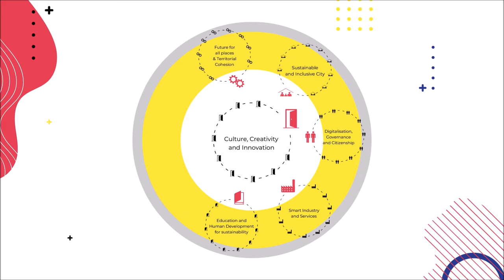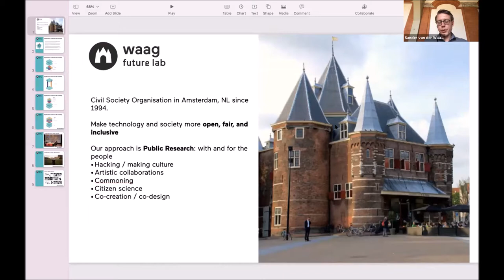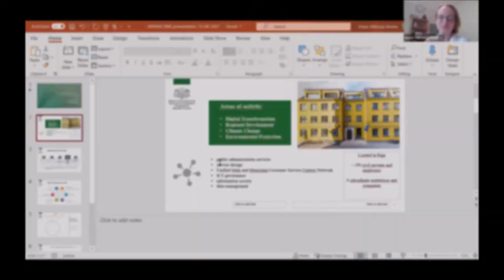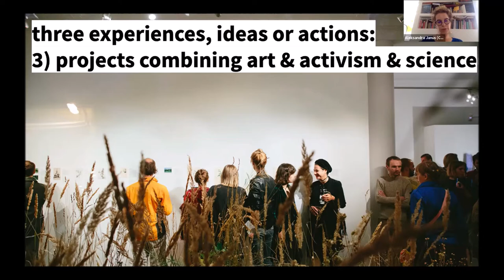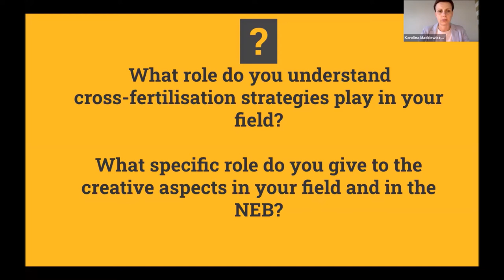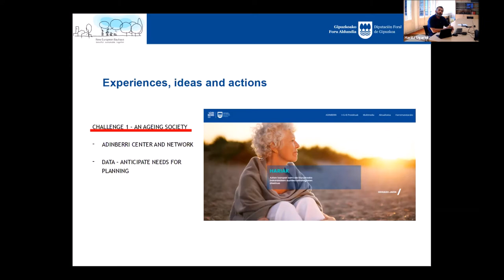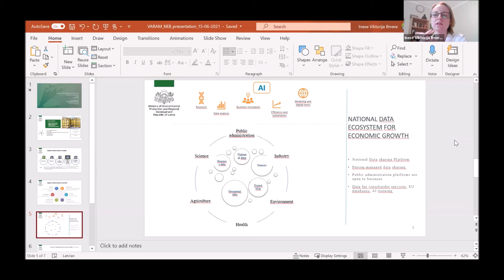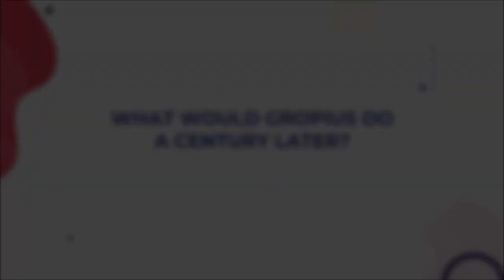Digitalisation, Governance and Citizenship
[eng] Monday, 15th June 2021
Digitalisation of our European societies needs to be rooted in a stronger foundation that respects human rights and is based on our common, public values. Citizens should be at the core of this process and should be able to take a much more pro-active role in defining how our societies are shaping digital initiatives, and be part of the governance of them. This has deep implications for how we structure initiatives such as the New European Bauhaus which has ambitious goals for how we “design future ways of living, situated at the crossroads between art, culture, social inclusion, science and technology”. How do we ensure that digitalisation and governance with citizens at the core will be addressed systemically as part of their approach? We look forward to discussing this in the session.

LEADING ORGANISATION: Waag Technology & Society
Sander van der Waal. Waag’s Reserch Director.

PARTICIPANTS
1. Geert-Jan Bogaerts. Chairman of PublicSpaces coalition and head of Digital Media at broadcaster VPRO.
2. Sophie Bloemen. Director at Commons Network.
3. Iskander Smit. Professor at TU Delft at Cities of Things Delft Design Lab, chairman at ThingsCon Amsterdam (IoT).
4. Haritz Ugarte. Head of Administration Innovation and Transformation Service at Etorkizuna Eraikiz.
5. Karolina Mackiewicz. Development Manager at MyData.
6. Aleksandra Janus. Director at Centrum Cyfrowe.
7. Inese Viktorija Ilmere. Varam Ministry of Environmental Protection and Regional Development.

Event promoted by Conexiones improbables and with the support of the Department of Culture of the Basque Government.

[cas] Lunes, 15 de junio de 2021
La digitalización de nuestras sociedades europeas debe asentarse en unos cimientos más sólidos que respeten los derechos humanos y se basen en nuestros valores públicos comunes. Los ciudadanos deben estar en el centro de este proceso y deben poder tener un papel mucho más proactivo en la definición de cómo nuestras sociedades están dando forma a las iniciativas digitales, y ser parte de la gobernanza de las mismas. Esto tiene profundas implicaciones sobre cómo estructuramos iniciativas como la Nueva Bauhaus Europea, que tiene objetivos ambiciosos sobre cómo "diseñar futuras formas de vida, situadas en la encrucijada entre el arte, la cultura, la inclusión social, la ciencia y la tecnología". ¿Cómo podemos garantizar que la digitalización y la gobernanza con los ciudadanos en el centro se aborden sistemáticamente como parte de su enfoque? Esperamos debatir esto en la sesión.

ORGANIZACIÓN DIRECTORA: Waag Technology & Society
Sander van der Waal. Director de Investigación de Waag.

PARTICIPANTES
1. Geert-Jan Bogaerts. Presidente de la coalición PublicSpaces y responsable de Medios Digitales de la emisora VPRO.
2. Sophie Bloemen. Directora de Commons Network.
3. Iskander Smit. Profesor de la TU Delft en el Laboratorio de Diseño de Ciudades de las Cosas de Delft, presidente de la ThingsCon Amsterdam (IoT).
4. Haritz Ugarte. Jefe del Servicio de Innovación y Transformación de la Administración en Etorkizuna Eraikiz.
5. Karolina Mackiewicz. Directora de Desarrollo en MyData.
6. Aleksandra Janus. Directora de Centrum Cyfrowe.
7. Inese Viktorija Ilmere. Técnica del Ministerio de Protección Ambiental y Desarrollo Regional de Varam.

Evento promovido por Conexiones improbables, con el apoyo del Departamento de Cultura del Gobierno Vasco.